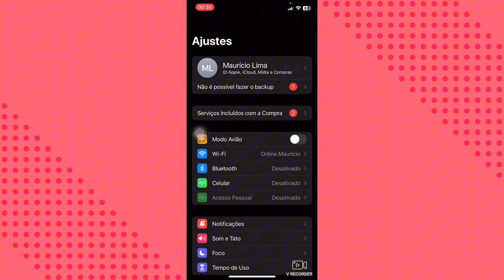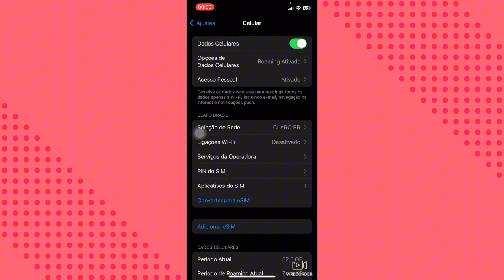Como ligar o dados móveis no iPhone 12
Eai galera.
Nesse vídeo você vai saber como está ligando os dados móveis do iPhone.